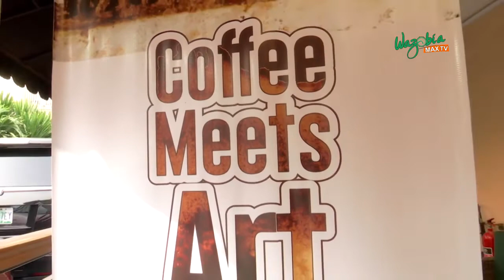Paintings Made with Roasted Beans & Coffee by EKENE NGIGE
COFFEE MEETS ART EXHIBITION BY EKENE NGIGE